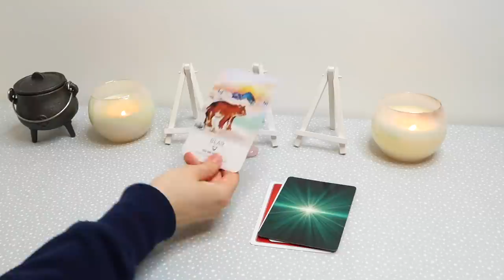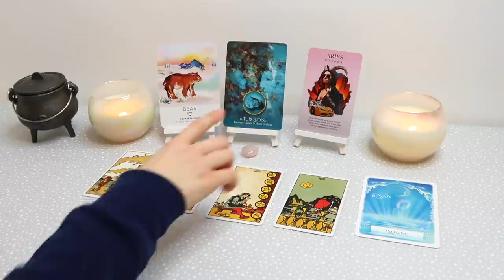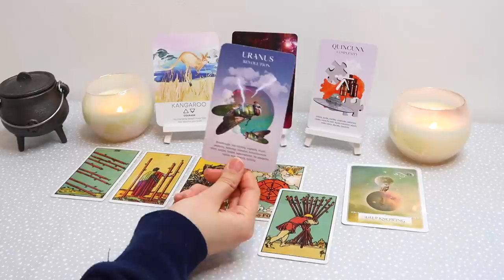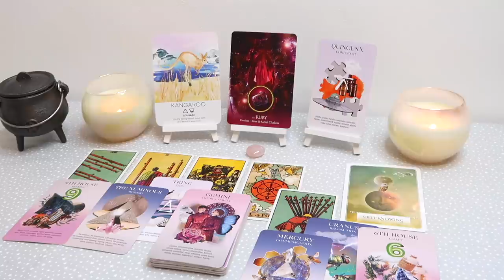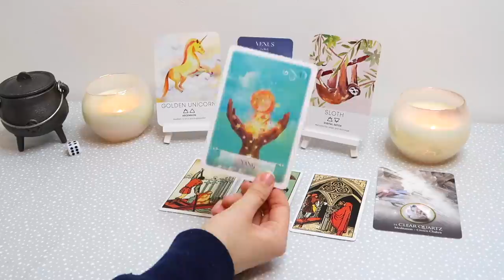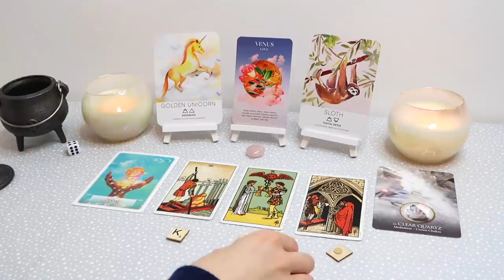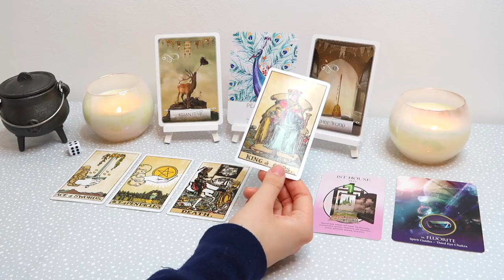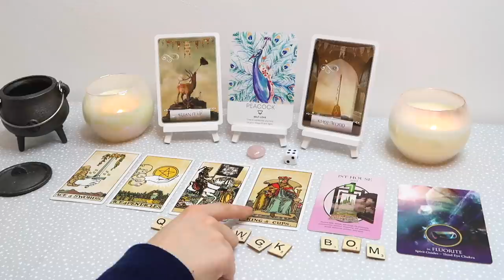🌈💖PICK A CARD 💖🌈| THE NEXT 72 HOURS - DETAILED! TIMELESS!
PICK A GROUP:
GROUP 1 - 0:25
GROUP 2 - 6:50
GROUP 3 - 12:39
GROUP 4 - 20:39

- 30 Minutes

- 30 Minutes

1. How they feel about you
2. What they are going through
3. Your current relationship
4. Your future relationship.
5. Advice.

- 1 Hour and 15 Minutes

 1 Hour and 15 Minutes